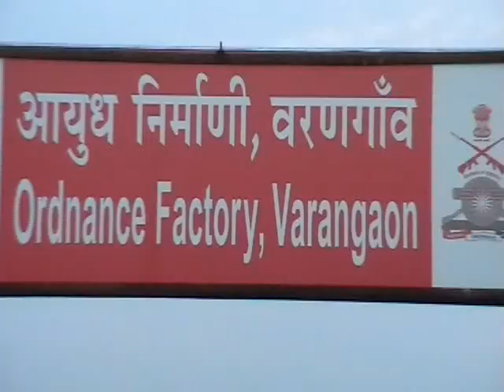NEWS MAHARASHTRA FINAL NEWS 22 AUG 2017